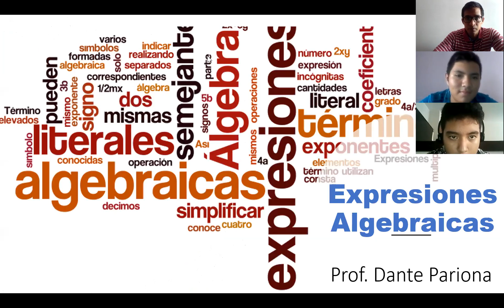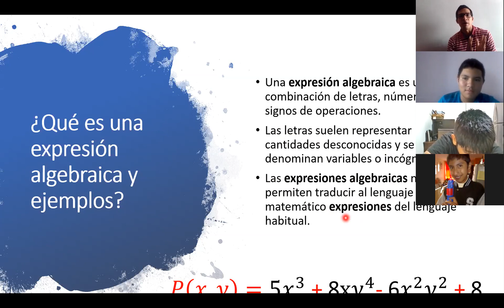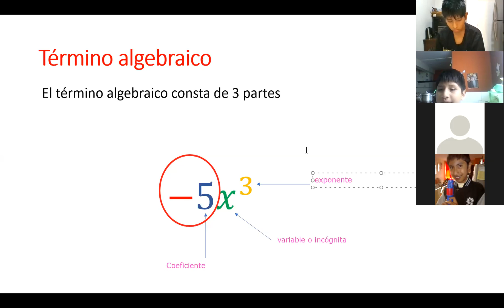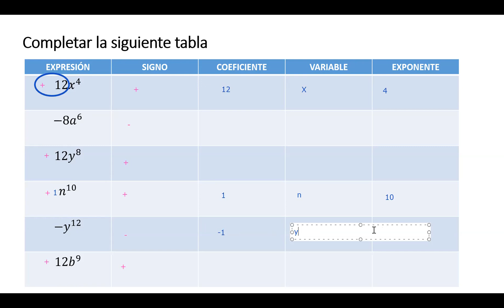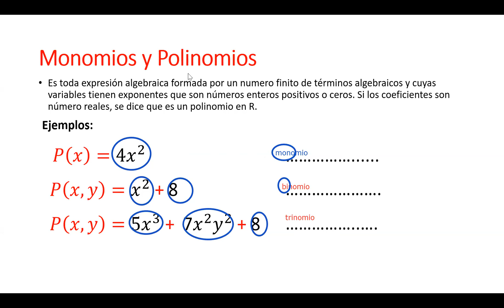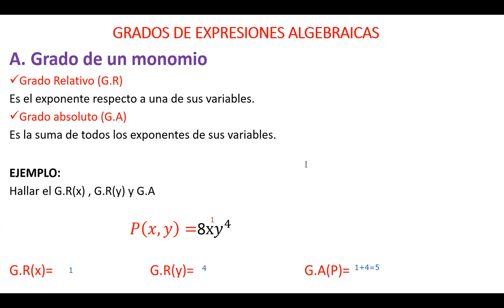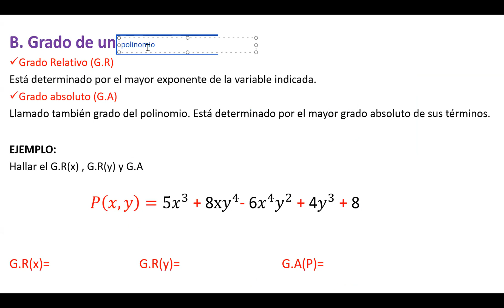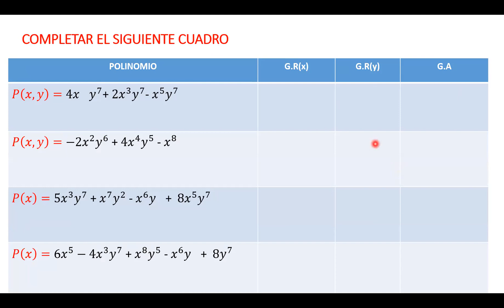Álgebra - 2do de secundaria - Profesor Dante